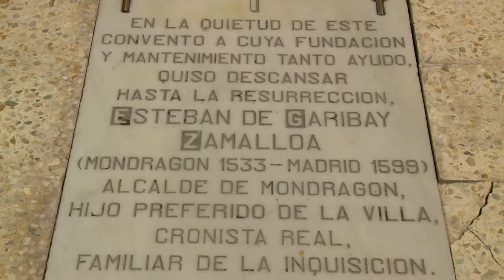Mondragón monumental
Monuments de Mondragón